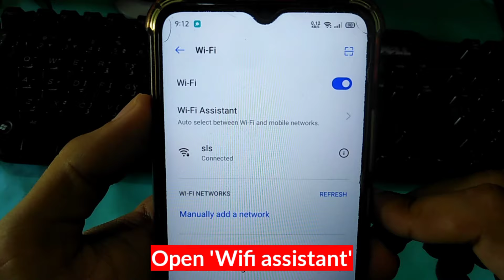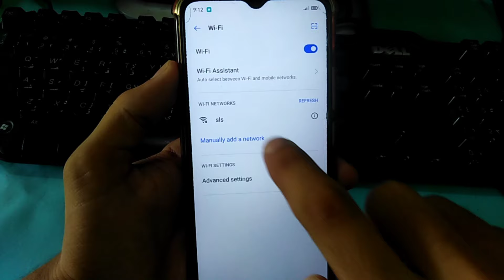Android WiFi Keeps Disconnecting And Reconnecting - Fixed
In this video I will show you how to fix wifi keeps disconnecting problem on android

android wifi keeps disconnecting and reconnecting
wifi not connecting on android
how to fix android phone not connecting to wifi
fix android wifi problem connected but no internet
wifi keeps disconnecting
wifi keeps disconnecting samsung